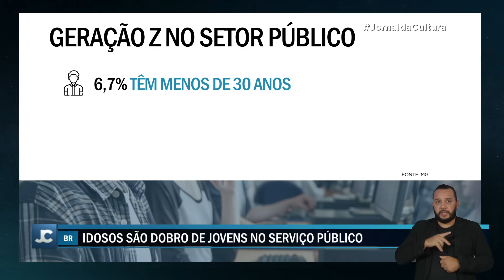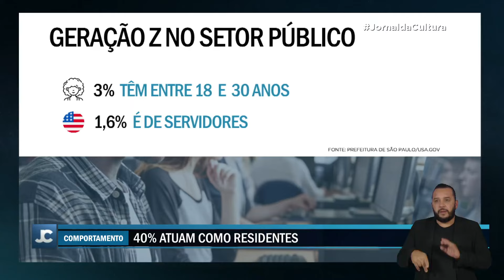Geração Z no serviço público: minoria com potencial para modernização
Menos de 10% dos servidores públicos no Brasil são da geração Z, que inclui jovens nascidos entre 1995 e 2010. Apesar de representarem quase um quarto da população, ainda são sub-representados no setor público.

Estereótipos como falta de compromisso e exigência excessiva podem ser obstáculos para a entrada da geração Z no serviço público.

No entanto, a inclusão desses jovens pode trazer benefícios